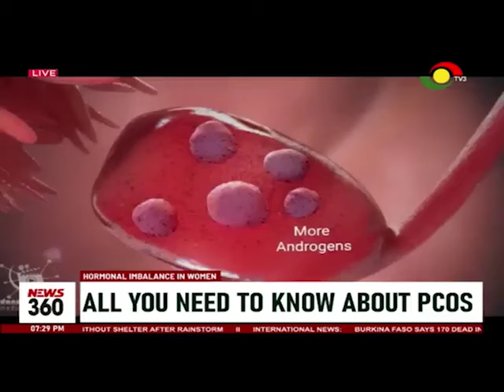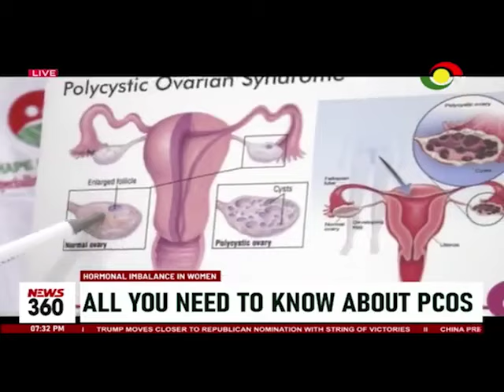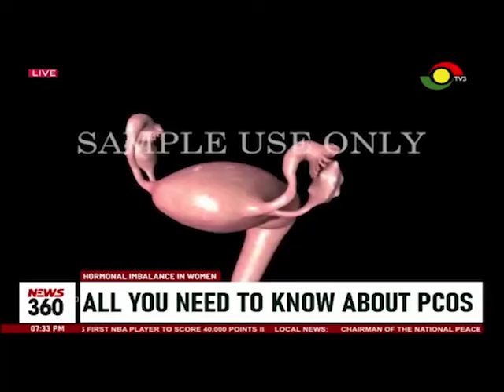Hormonal imbalance in women: Facial hair in women symptom of Polycystic ovary syndrome (PCOS)